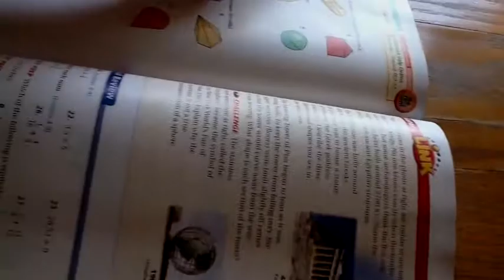Hex Bug 3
Fvrgfggfgfjhrffhyeggcngsghwghgffgdghbbsgfdfgdhgdegngjywgjdgdnhdwdgwhndgnhwdnhwdnhdwfednhwdnwjedhwgdjhwgdhjwdddwgdjhewgedhjwegdhjwgjheghjdedgwhjgjwhdgjhgwnhedgwjydgwhjgdhmswwdfsdhwewhmgdwemdhemdwgdhndwmewdhmewgdhewgdhwnefdpsdchgwndhfgjhwdcghjdwgdnhwgjhdwgdhhjdgwhjcgwdhjgwmhghsmdcghsmgchmdgcefhmcmmedchjegchjeddgchwegd.        Find the "p"